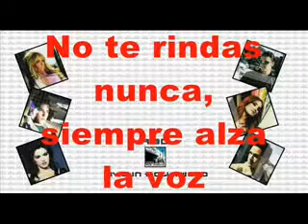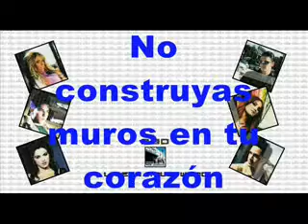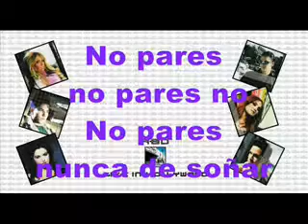Canta conDulce Maria No pares